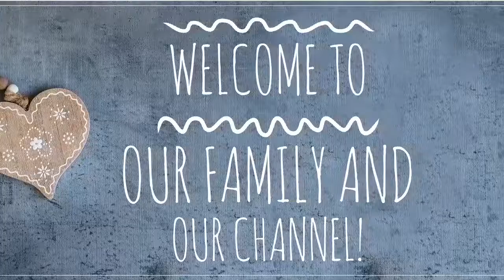Welcome to our channel